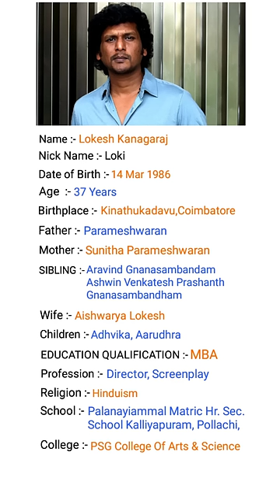Director Lokesh Kanaraj Biography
Director Lokesh Kanagaraj Biography